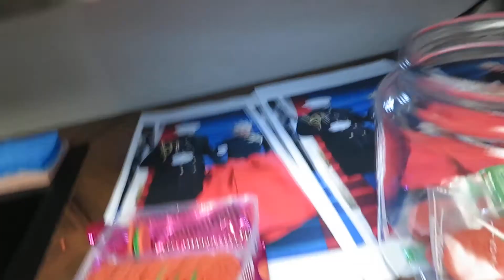The Hostess with the Mostess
Filling the Cookie Jar with Lady GAGA Oreos for ARTWALK Opening